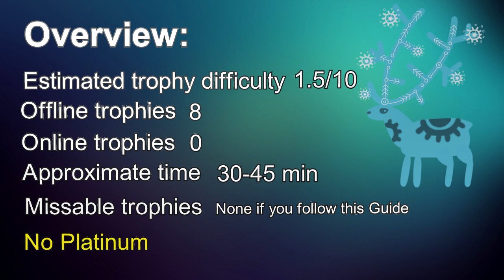One Eyed Kutkh 100% Walkthrough - PS4 Trophy Guide- Easy None Platinum Game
►Cheap PSN cards 100% Safe & Fast delivery

►An meine Deutsch/Österreichischen Freunde wenn ihr unter diesen link etwas kauft unterstützt ihr mich und meinen Kanal

►PSN CODE €20
►PSN CODE €50
►Pro Controller

► Trophies & Achievements
 A cunning plan
Caused a quarrel between The Sun and The Moon
 Peacemaker
Reconciled the Sun with the Moon
 Explorer
Found all exits of the labyrinth
 Sleeper
Saw all dreams
 Survivor
Visited a bear three times
 Curious
All the ends of all the branches reached

Secret Trophies

 Persistent
Press the same button four times in a row
 Stubborn
Refused to give a man boats three times in a row